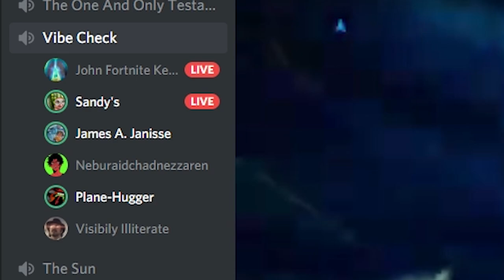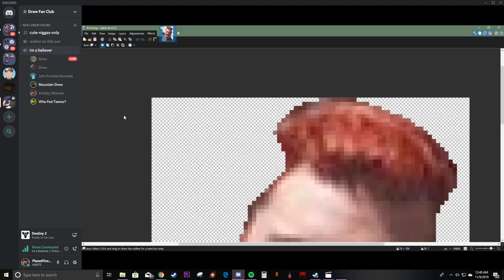Destiny 2 - What Can I Say?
OOOOOHHHHHHHHH